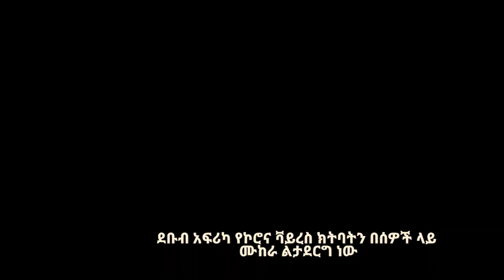የእለቱ ዜናዎቻችን // ቤተ-እስራኤላዊት የመጀመሪያዋ ጥቁር ሚኒስተር... || Prophet Suraphel Demissie || PRESENCE